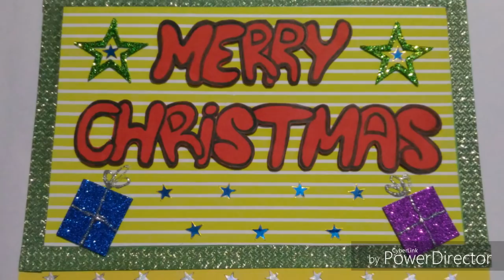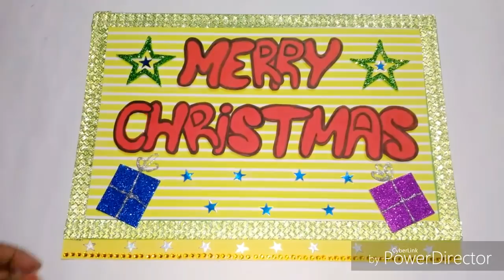Christmas Card Making!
Hello Everyone,
Here is a video on how to make Christmas Card.. If you all liked it, then do LIKE, SHARE and COMMENT on this video.. And for more updates, do Subscribe this channel..
Happy Crafting!